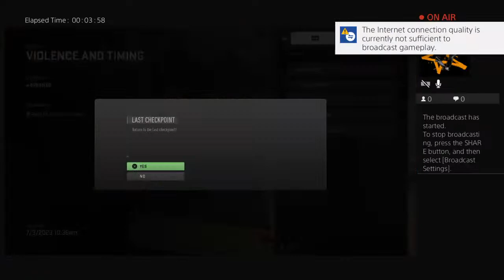Call of Duty: Modern Warfare 2 Campaign